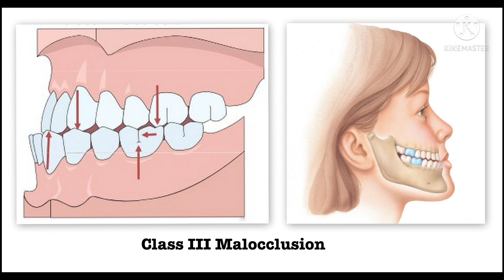surgery ഒഴിവാകാം / താടി എല്ലിന്റെ Belt / pallil kambi idunnath malayalam / pallil kambi / braces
watch other videos regarding braces in the channel playlist pallil kambi idunnath